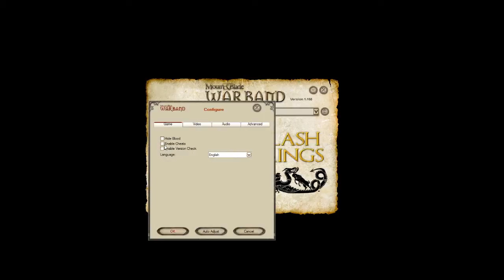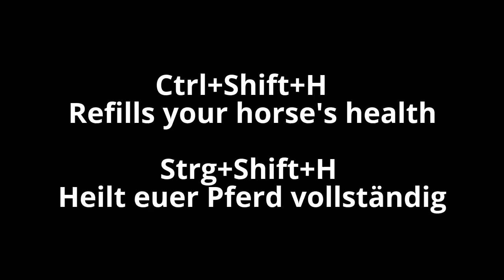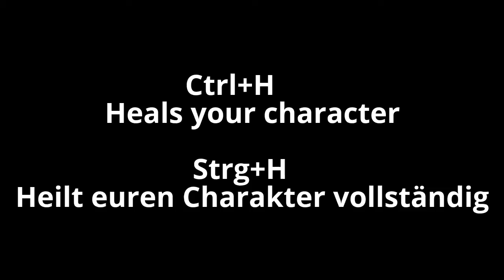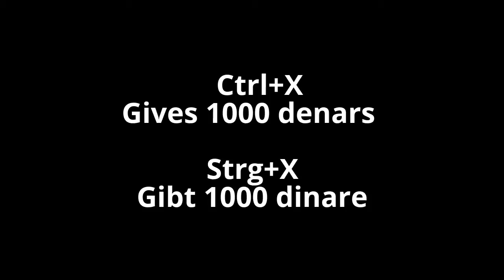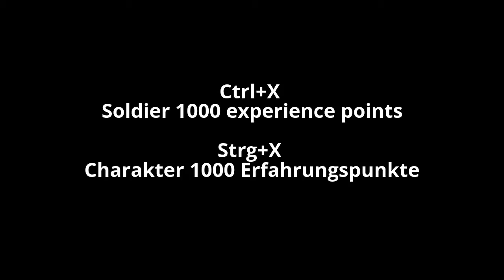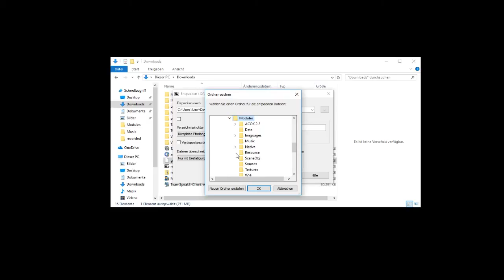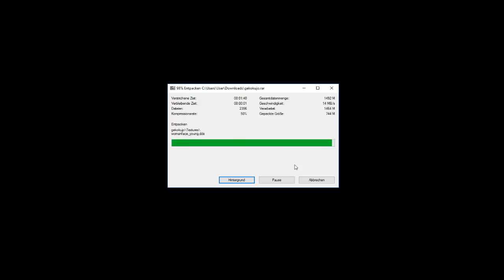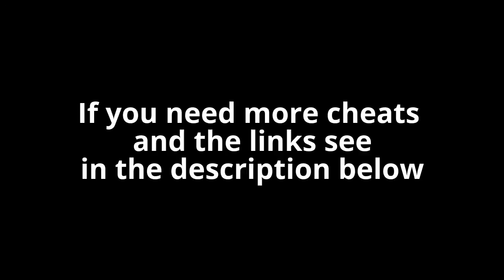Mount and blade - All Cheats you need and how to install more Mods